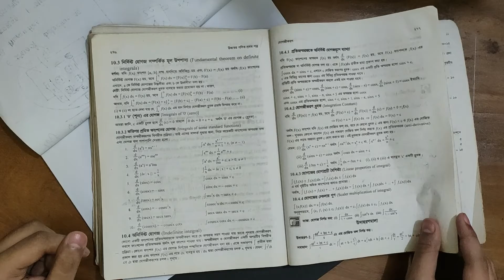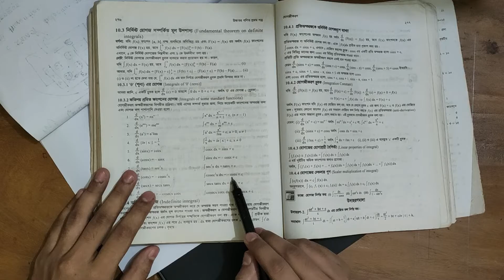যোগজীকরণের প্রাথমিক ধারণা